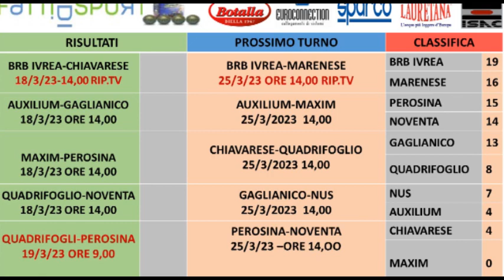Bocce : Prossimo Turno 11° Giornata Campionato serie A 2023 - Maschile